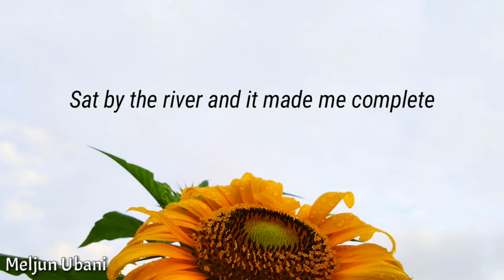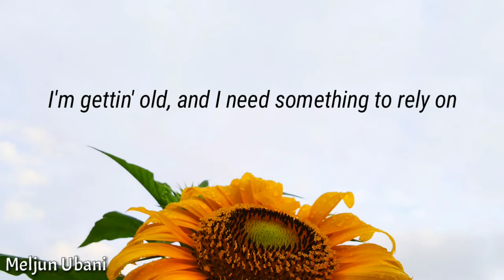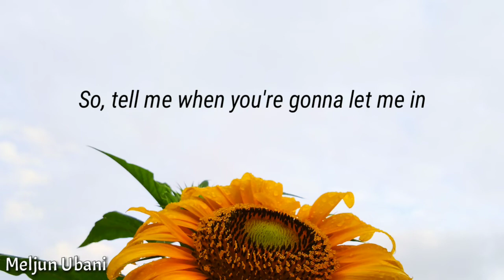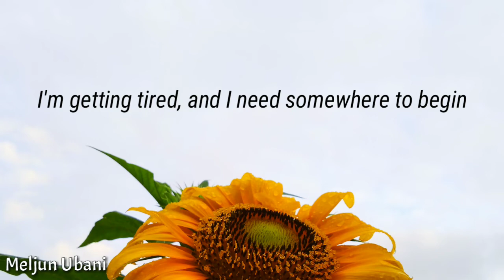Somewhere Only We Know | Keane (Speed Up) -- Lyrics ❣️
A Tiktok version of Somewhere Only We Know ❤️

Song by Keane

Oh-oh-oh

Source: Musixmatch